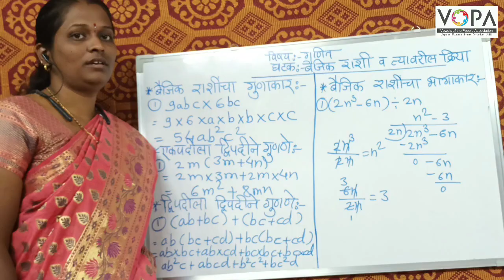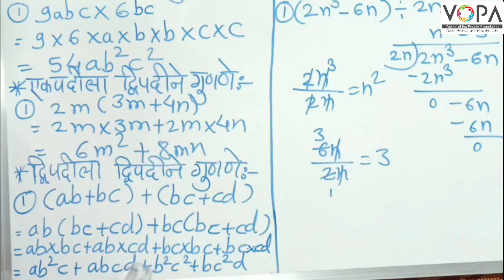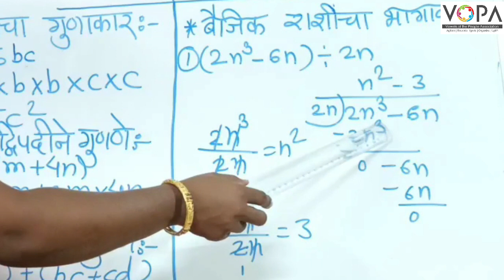८ वी | शिष्यवृत्ती | गणित | बैजिक राशी व त्यावरील क्रिया | V5 | V-School